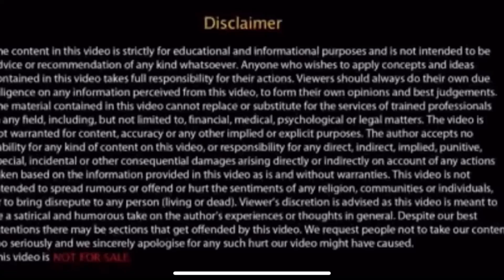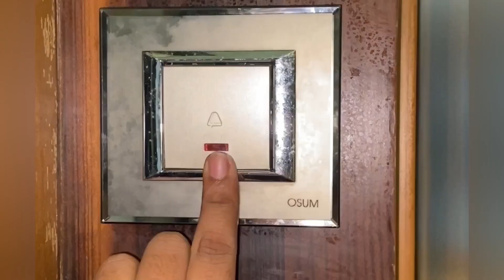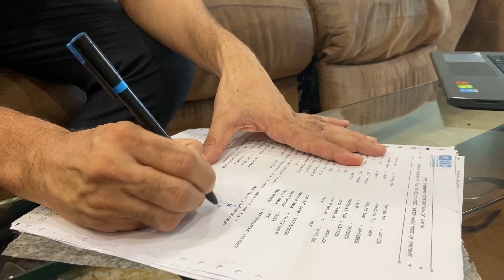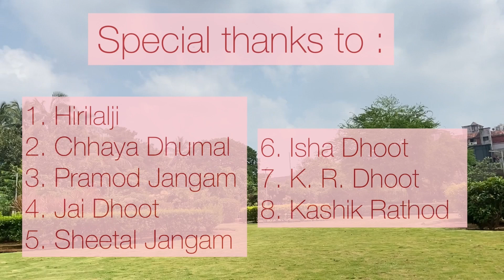कल आज और कल - Short Film on Savings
A heart touching story signifying importance of savings. Do not save what is left after saving, spend what is left after Saving. 🌻